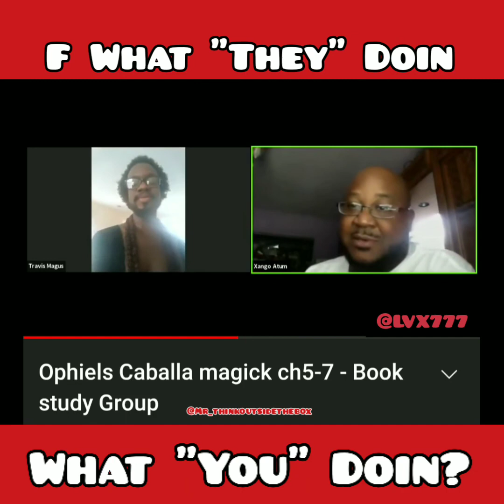Message To Conspiracy Theorists By: LVX777 W/ Travis Magus